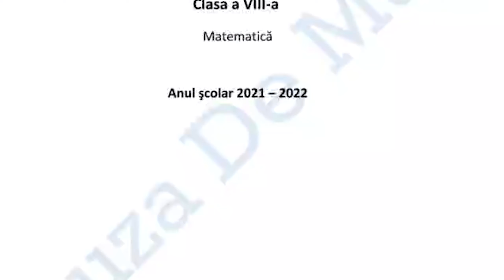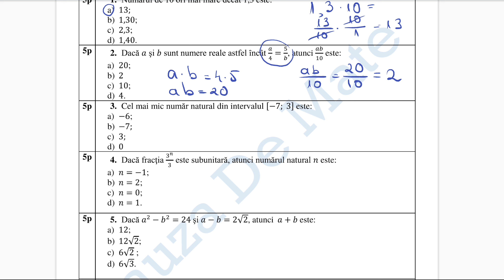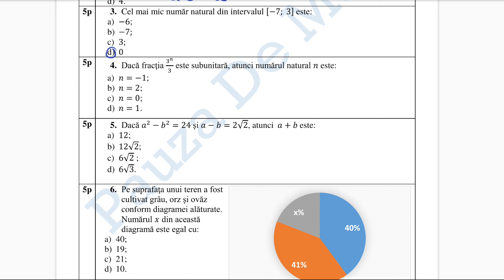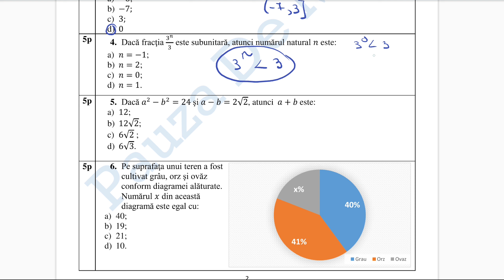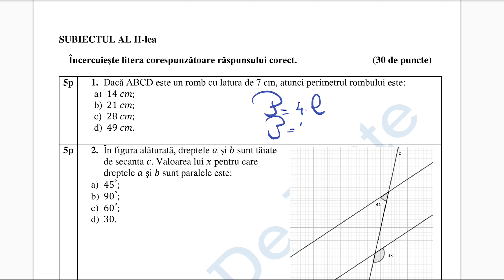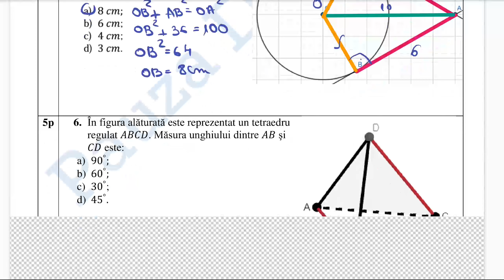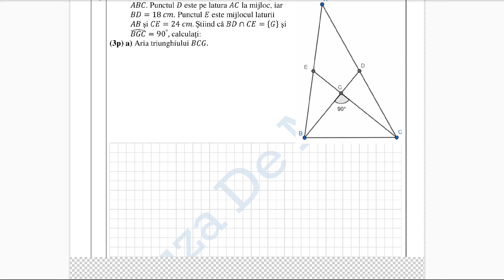Testul 8 de pregatire pentru Evaluare Nationala 2022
Pauza de Mate vrea sa te ajute si mai mult in pregatirea examenului de Evaluare Nationala, de aceea saptamanal vei putea lucra un test de pregatire care te va ajuta sa recapitulezi materia. In acest clip vei gasi rezolvarea testului 8 de pregatire pentru Evaluarea Nationala 2022.